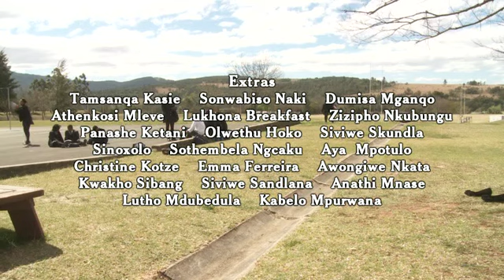Nab'Ubomi | THE LOVE TRIANGLE | Stutterheim | King Williams Town | Inter-School Film Festival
THE LOVE TRIANGLE - A short film by Qaqamba Brukwe from Stutterheim High School in the King Williams Town Education District. A student film made as part of the 2011 Nab'Ubomi Inter-School Short Film Competition.

About the competition: High School Learners write and pitch their story ideas as short film screenplays. The most promising scripts are selection to go into production as part of the competition. Writers of the selected screenplays get to direct their own films with a team of learners from their school fill the crew roles of producer, camera, lighting, sound, boom swinging, art department, script and continuity, and clapper board operator. The student crews receive introductory training and support from a mentor film crew as they make their film. All actors are from the school, all scenes are created on the school premises, props are sourced by the learners, scenes plotted and rehearsed by the learners, and the film is shot in a single day at the school. The School films are a mix of English, Xhosa and Afrikaans.